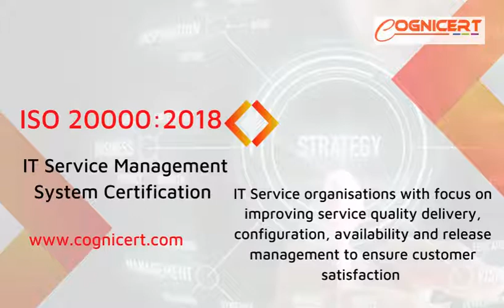Cognicert MS Certification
Implementation of ISO standards benchmarks international best practices into your system, improve your activities and boost your profitability. ISO Certificate affirm that your system conforms to international best practices.